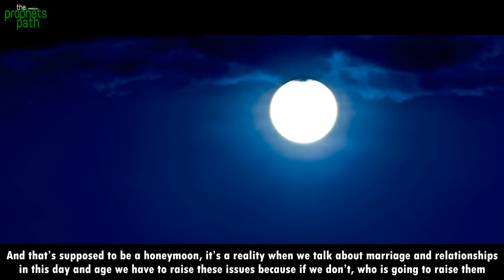"I WANT TO MARRY MY GIRLFRIEND"